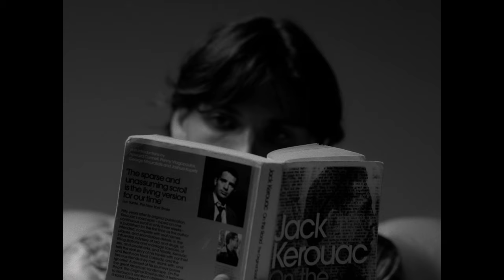Alberto Lozano - Back to Analog (Official Video)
1AC - Virginia Glessi
Gaffer - Edi Ferreira